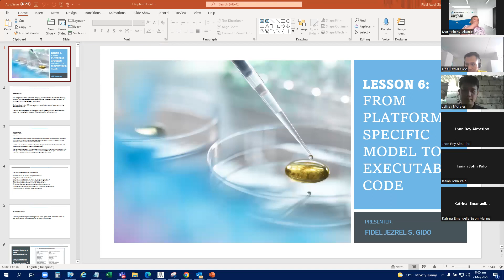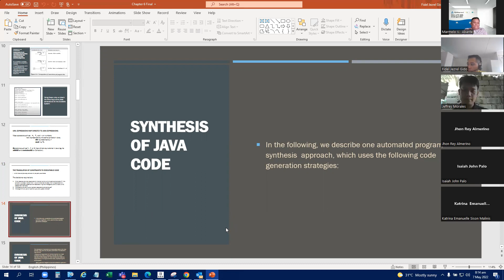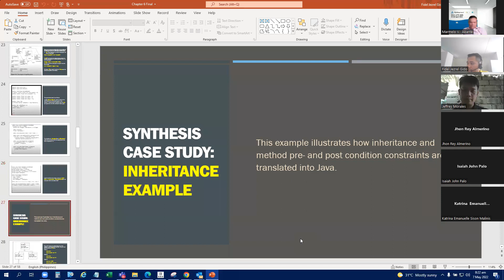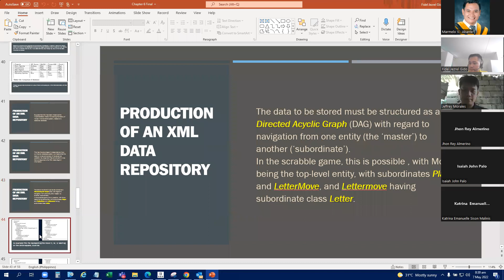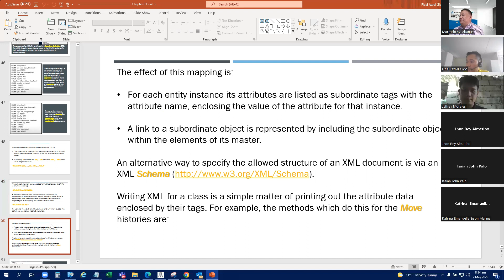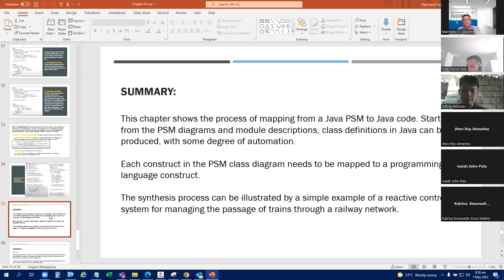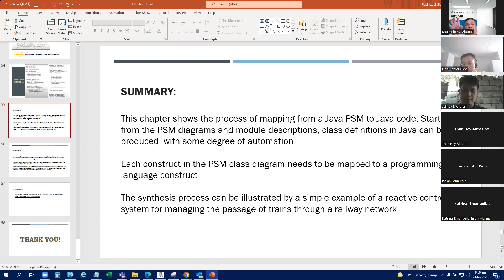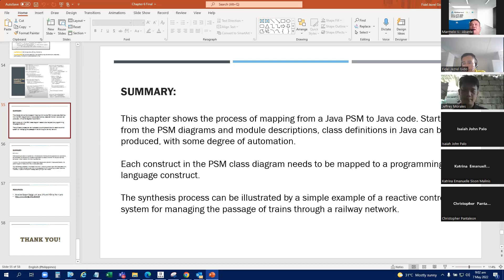From Platform Specific Model to Executable Code